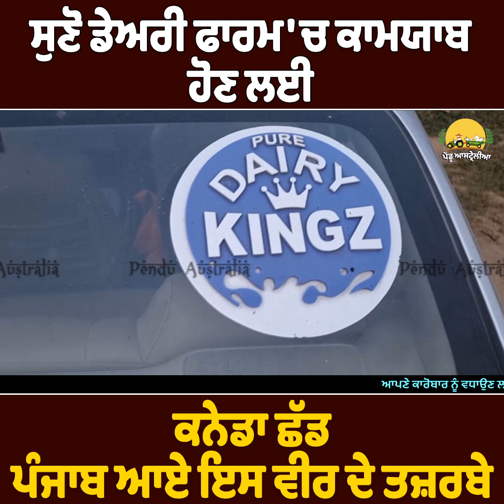ਸੁਣੋ ਡੇਅਰੀ ਫਾਰਮ 'ਚ ਕਾਮਯਾਬ ਹੋਣ ਲਈ ਕਨੇਡਾ ਛੱਡ ਪੰਜਾਬ ਆਏ ਇਸ ਵੀਰ ਦੇ ਤਜ਼ਰਬੇ !